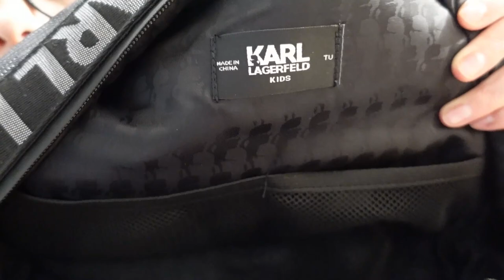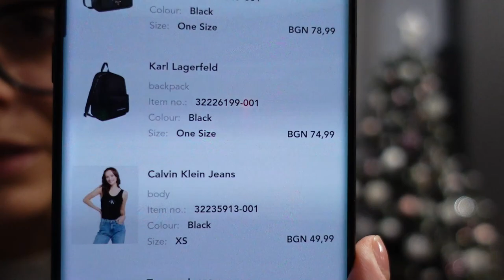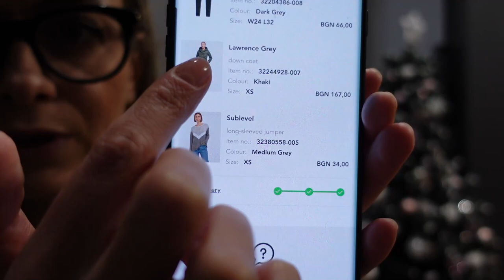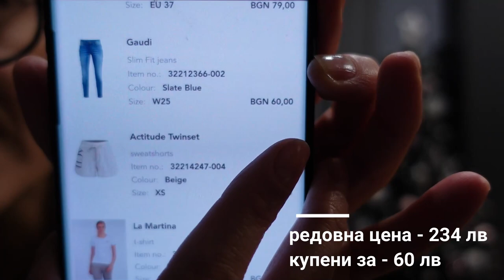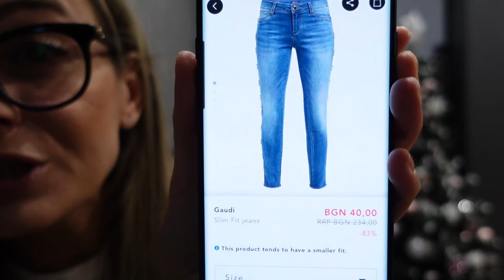VLOG ЗА ПОКУПКИ - Ralph Lauren, Lagerfeld, Moschino, Best Secret, Massimo Dutti, Gaudi, Fashiondays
❤Здравейте и добре дошли в моя канал! ❤
Казвам се Косара Бахарова и днешният влог е от рубриката "пазарувай умно". Всички покупки на дрехи, обувки и аксесоари, които ще виждате в моя канал са закупени на възможно най-добрата цена! Идеята ми е да ви представям среден към висок клас продукти, които са по всеки джоб. Разбира се, ще има и изключения, но без тях не може!
❤Ако искате първи да разбирате кога и от къде е най-рентабилно да пазарувате - последвайте блога ми във facebook, където своевременно уведомявам за текущи намаления и находки, както и публикувам кодове за отстъпки!

❤Линкове към продуктите:

1. Яке Ralph Lauren /цвят каки/ от Best Secret

2. Яке Lawrence Grey от Best Secret

3. Раница Karl Lagerfeld от Best Secret

6. Пухкав пуловер Stitch & Soul от Best Secret

7. Пуловер Sublevel /в цветовете, в които го има/ от Best Secret

8. Дънки Gaudi от Best Secret

9. Рокля Love Moschino от Fashiondays

10. Шапка Karl Lagerfeld от Fashiondays

11. Обувки unudoitrei от Fashiondays

12. Шапка Love Moschino от Fashiondays

Базарът на IN&OUT ще бъде на 17 и 18 декември в София, ул. Братя Миладинови 12 / The Steps

❤Продуктите в това видео са закупени от Best Secret, Fashiondays, Answear и IN&OUT

Продуктите, към които няма линк са изчерпани!

❤Ако това, което правя ви харесва, може да ме подкрепите като се абонирате за моя канал или като ме последвате:

БЛАГОДАРЯ, ЧЕ СПОДЕЛИХТЕ ВАШЕТО ВРЕМЕ С МЕН!
ОЦЕНЯВАМ ГО!